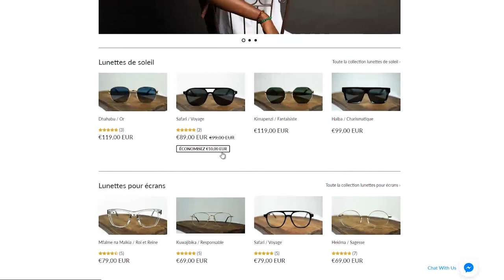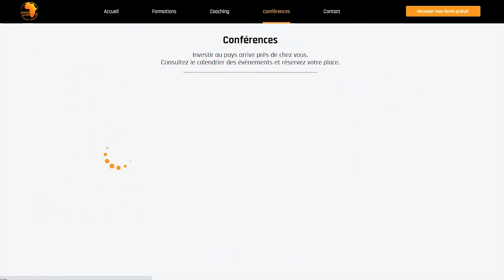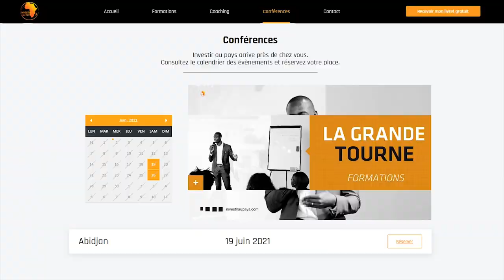Retour gagnant de la diaspora : Cet ingénieur a quitté Londres pour construire l’Afrique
Pour les lunettes (Paiements sécurisés avec CB ou PayPal et livraison partout dans le monde). Satisfait ou remboursé dans un délai de 15 jours après livraison.
- Gankui une marque à inspiration africaine et panafricaine.
- Une alternative aux marques occidentales.
- Stock limité
- Pour la communauté Investir Au Pays - 20% avec le code "Simo20" valable tout l'été.

🎁 QUIZZ BUSINESS 🎁

                               🎁 LIVRET 🎁

📕Livret (format papier Amazon): 10 BONNES RAISONS DE DEVENIR ENTREPRENEUR

                     🎓 NOS FORMATIONS 🎓

ACCEDER A LA FORMATION COMMENT DEVENIR VENDEUR AMAZON FBA EN UN MOIS

ACCEDER A LA FORMATION ELEVAGE DE POULETS AVEC MOINS DE 2000€

ACCEDER A LA FORMATION 30 JOURS POUR APPRENDRE A MULTIPLIER SES REVENUS

ACCEDER A LA FORMATION 7 JOURS POUR GERER SON TEMPS ET SA VIE

ACCEDER A LA FORMATION COMMENT TROUVER ET VIVRE DE SA PASSION

ACCEDER A LA FORMATION REUSSIR DANS LA PISCICULTURE AVEC MOINS DE 1500 EUROS

    📚 COACHING 📚

     🛠 SITE INTERNET 🛠